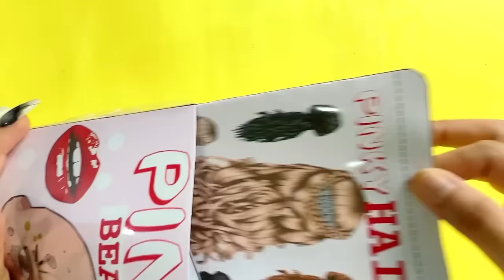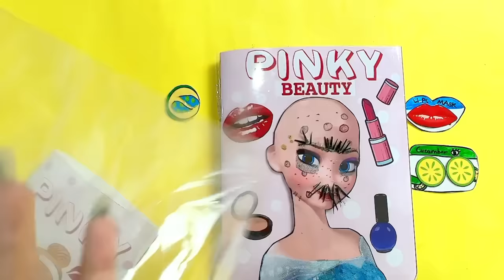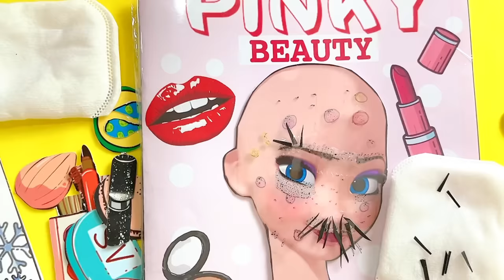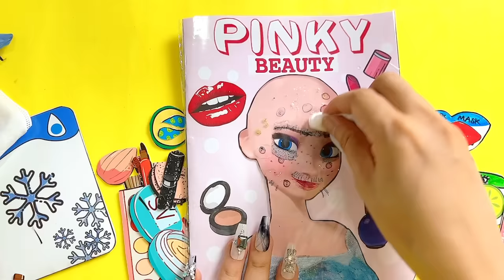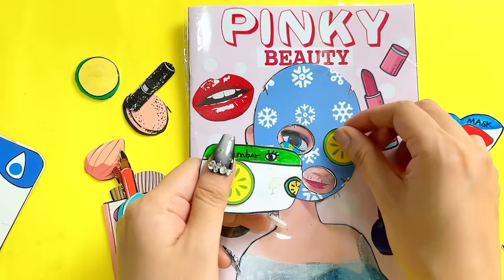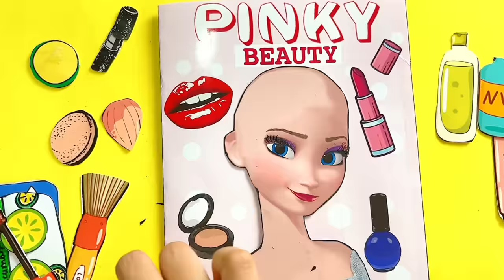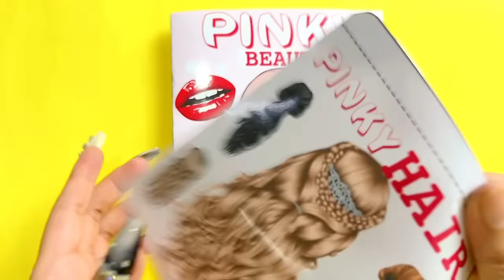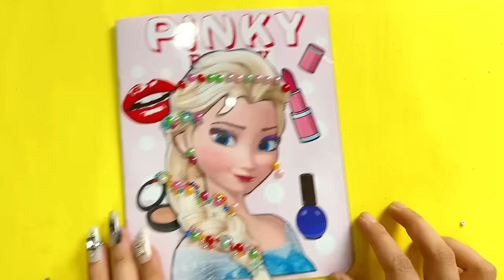Blind Bag Paper Skincare ASMR Elsa Frozen